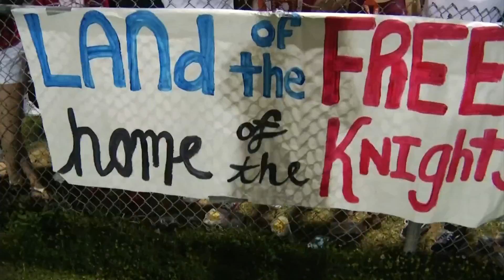Glenvar taking on James River in Week 6's Game of the Week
Both teams enter the game undefeated.